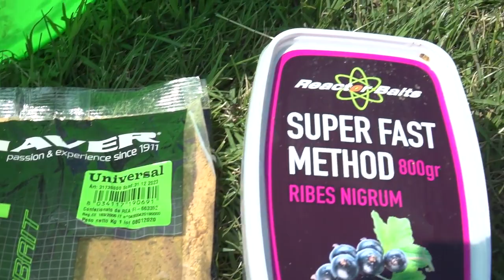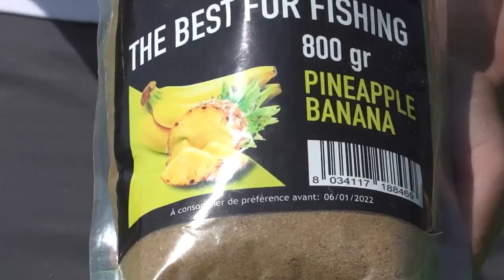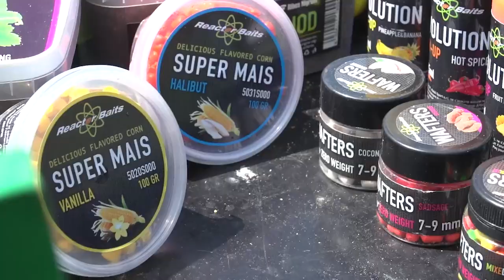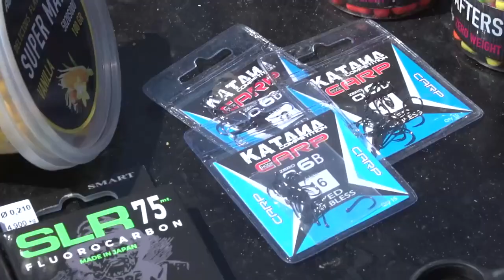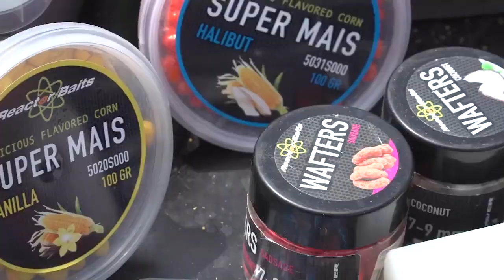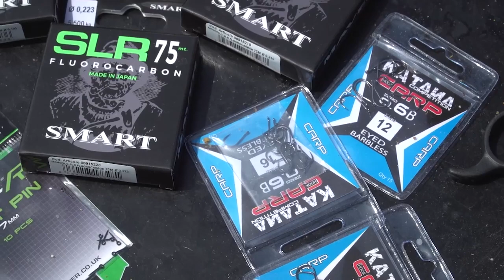ABC delle Fisheries | Method Fishing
Ultimo episodio della serie estiva: 𝐀𝐁𝐂 𝐝𝐞𝐥𝐥𝐞 𝐅𝐢𝐬𝐡𝐞𝐫𝐢𝐞𝐬.
Oggi parliamo di 🎣 Method Fishing insieme a Matteo Pirazzini.

Reactor Baits & Maver Italia